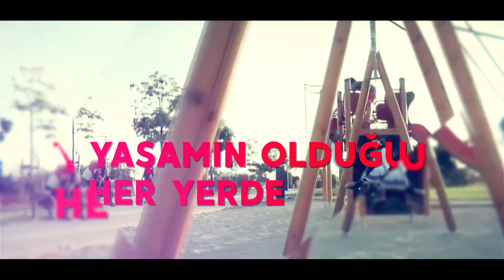Sığınmaevlerinden Çıkan Kadınlar Ne Yapıyor? | Leyla Soydinç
Konuk: Mor Çatı Gönüllüsü Leyla Soydinç

TÜRKİYE'DE SIĞINMAEVLERİNİN DURUMU
SIĞINMAEVLERİNİN EN BÜYÜK SORUNLARI
BİR DÖNEM SIĞINMAEVİNDE KALAN TUĞLA'NIN İZLENİMLERİ
SIĞINMAEVLERİNİN İŞLEYİŞİ NASIL?